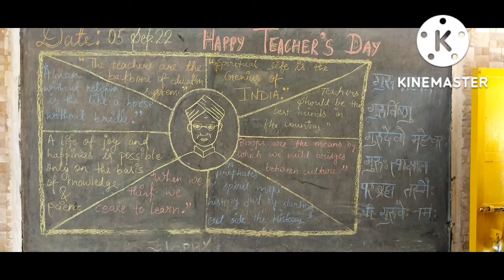we all are celebrating Happy teachers day